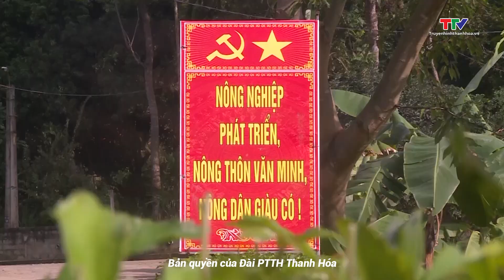Thanh Hóa: 68 xã, 691 thôn, bản miền núi đạt chuẩn nông thôn mới